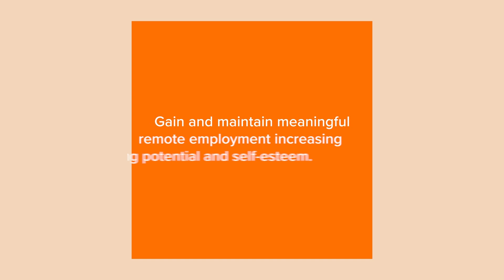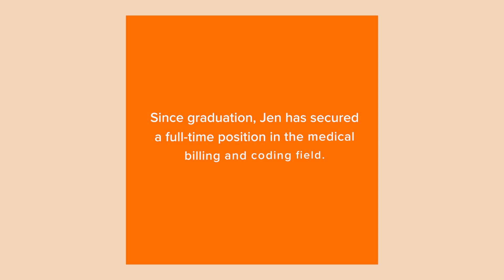Meet Jennifer ~ A Work Proudly Program Success Story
Jennifer came to know about our Work Proudly Program through her hospital social worker in 2021, just as Covid was loosening it's grip on the country.  She has lived with cystic fibrosis for many years and before Trikafta, her health was declining rapidly.

Once she started the new miracle medication, she faced a very uncertain and unplanned for future of needing to find remote employment to provide for herself and her young son.

Jen has been a shining example of the power of this program and has since found a fulfilling career in remote medical billing and coding which allows her the freedom to work from home or when necessary from the hospital.
We are so proud of you Jennifer!

Thank you to ALL of our donors who make this program possible including our program sponsors Vertex Pharmaceuticals, The Cystic Fibrosis Foundation and The Open Hearts Foundation.